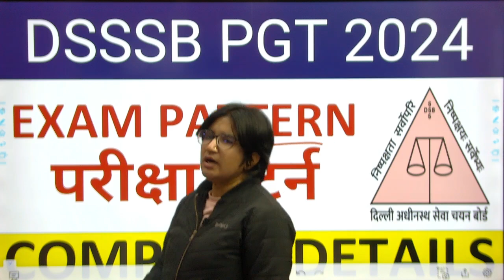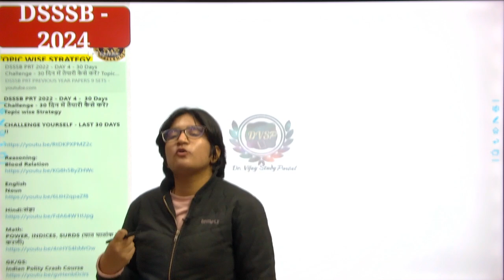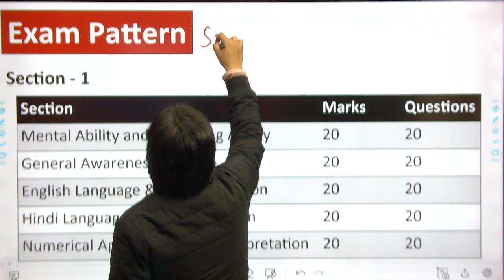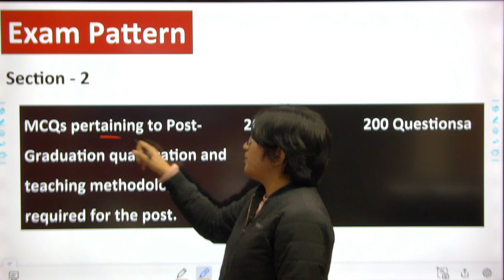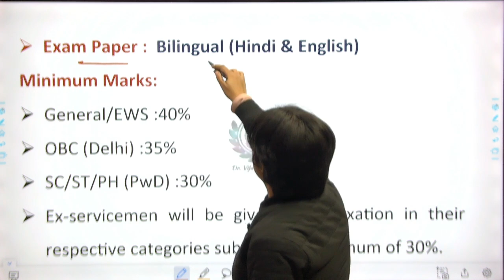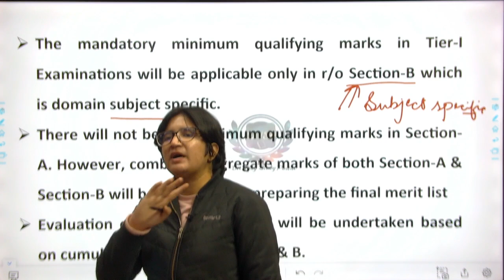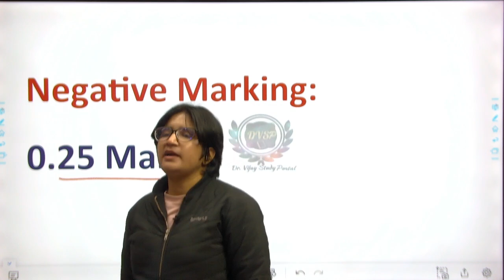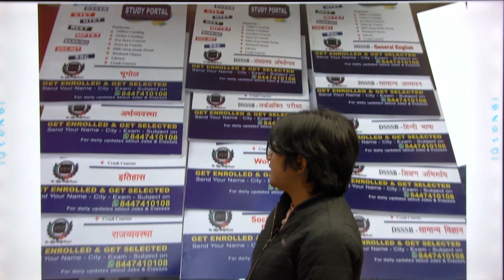DSSSB PGT 2024 - EXAM PATTERN - Tier-1, Section A & B, Selection Criteria, Qualifying Marks!!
dsssb eligibility
dsssb pgt teacher eligibility
dsssb nursery teacher eligibility
dsssb eligibility criteria
Without b.ed can apply
PRT, TGT AND PGT VACANCY 2024 - NVS, KVS, DSSSB, EMRS - ALL INFORMATION ABOUT NEW VACANCY !!
delhi,delhi teacher recruitment,delhi special educator vacancy,delhi doe guest teacher vacancy 2024
PGT History
PGT hindi
PGT MATH
PGT ENGLISH
PGT COMMERCE
PGT PHYSICS
PGT CHEMISTRY
PGT BILOLGY
PGT ECONOMICS
PGT GEOGRAPHY
PGT SOCIOLOGY

DSSSB शिक्षक भर्ती नया विज्ञापन जारी I आवेदन 9 जनवरी 2024 से शुरू I सभी राज्यों से आवेदन करें I GOVT